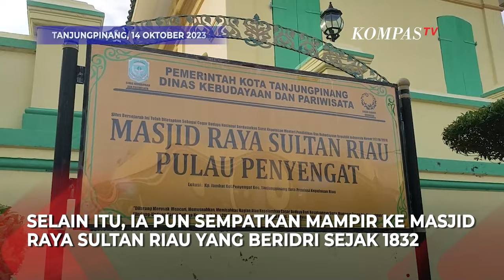Naik Bentor, Ketum Hanura Oesman Sapta Odang Ziarah ke Makam Pahlawan di Pulau Penyengat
TANJUNGPINANG, KOMPAS.TV - Ketua Umum Partai Hanura Oesman Sapta Odang atau OSO berziarah ke makam pahlawan nasional Raja Ali Haji di Pulau Penyengat, Tanjungpinang, Kepulauan Riau, Sabtu (14/10/2023).

OSO mengunjungi Pulau Penyengat yang berjarak 15 menit dari Tanjungpinang melalui penyeberangan laut.

Kemudian, hanya menempuh waktu 5 menit menggunakan bentor OSO menuju makam pahlawan nasional Raja Ali Haji.

Raja Ali Haji merupakan seorang pujangga kerajaan yang menjadi peletak dasar Bahasa Indonesia dan dikenal sebagai pengarang gurindam 12.

Selain itu, OSO juga menyempatkan mampi ke Masjid Raya Sultan Riau Penyengat yang berdiri sejak 1832.

Masjid yang dibangun dengan putih telur ini sebelumnya menjadi pusat pemeritahan Kesultanan Riau, Lingga, Johor, Pahang yang menyimpan peninggalan naskah kuno pengobatan hingga ilmu falak.

Baca Juga Ketum Hanura Oesman Sapta Odang Tegaskan Jokowi Bukan Sosok Yang Mengarahkan Sikap Politik di